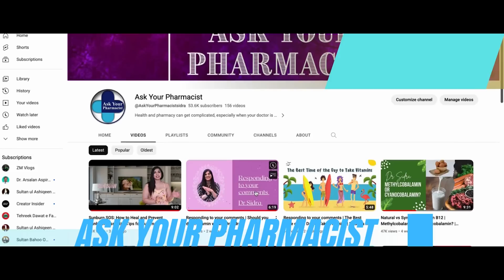WeGovy or Ozempic | How a new wave of weight loss drugs could transform the diet industry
In this groundbreaking YouTube video, i have dive into the world of revolutionary weight loss treatments—WeGovy and Ozempic. If you've been struggling to shed those stubborn pounds and regain control of your health, this is the video you've been waiting for.

Join me as i will compare and contrast these two game-changing medications, providing you with an in-depth understanding of their mechanisms, effectiveness, and potential benefits. My goal is to empower you with the knowledge needed to make an informed decision about which treatment might be right for you.

Discover the science behind WeGovy, the innovative injectable medicine that suppresses appetite and aids in weight loss. I'll walk you through its mechanism of action, potential side effects, and how it might fit into your weight loss journey.

Next up is Ozempic, a popular and widely prescribed treatment that not only aids in weight loss but also helps manage blood sugar levels for individuals with type 2 diabetes. Learn about its unique properties, success stories, and how it might offer you a multifaceted approach to overall health improvement.

I am Dr. Sidra, a registered pharmacist in California and manager at one of the biggest retail pharmacy of USA.